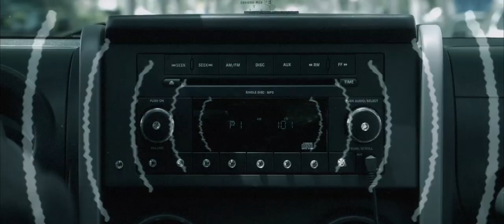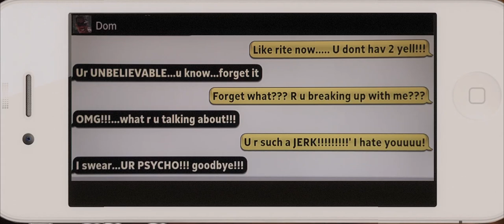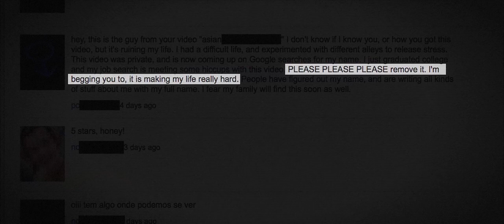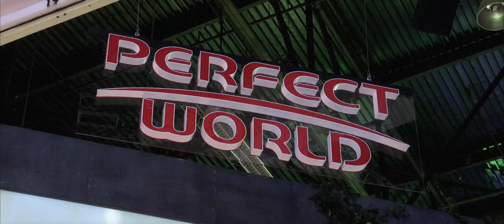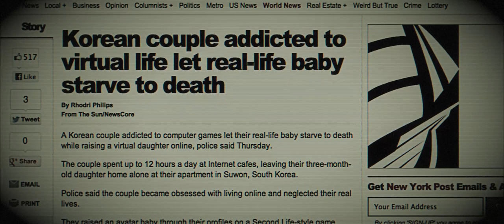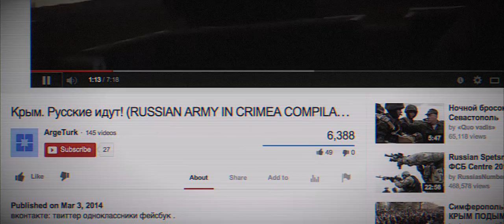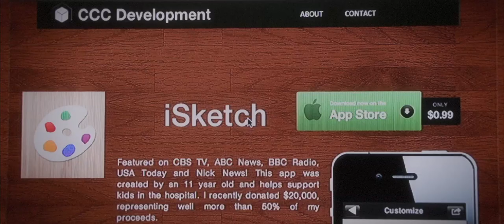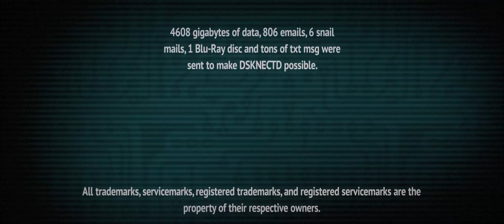How digital communication technology has intruded our lives - True Story Documentary Channel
Since childhood we’d been promised that the 21st century would bring us dramatic new technologies like flying cars and utopian cities. Instead it bought us the smartphone, social media, virtual societies and online gaming. As it turns out these technologies began to transform society almost as dramatically as the moon colonies we’d been expecting.

DSKNECTD: Is Technology Changing Us? is a sobering and definitive exploration of how digital communication technology has intruded our lives, and changed society in the process. Covering subjects ranging from online pornography and sexting to social media narcissism and gaming addiction, DSKNECTD surveys the changes to the digital landscape that in just one decade have profoundly altered the way we connect to those around us.

Intelligently crafted from groundbreaking new research and the experiences of ordinary people, DSKNECTD examines how these technologies are changing the way we interact and experience each other – for the good and for the bad.